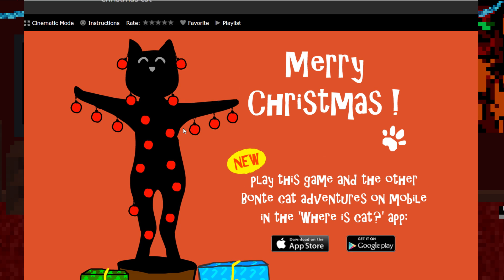12 Days Of Xmas - Christmas Cat - Anatomically Correct Testicular Displays